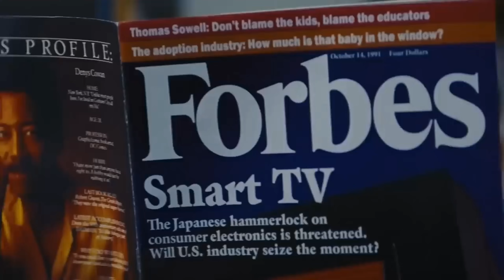Jordan Belfort - The Wolf of Wall Street Edit | Metamorphosis